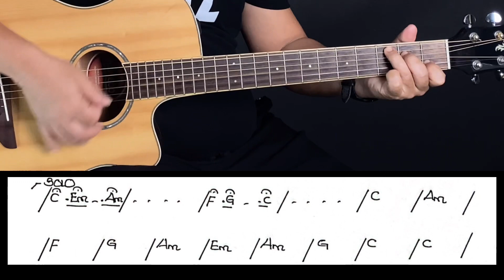ချစ်တဲ့ရှမ်းရိုးမ - စိုင်းထီးဆိုင် - အခြေခံ guitar tutorial အပိုင်း(၂)